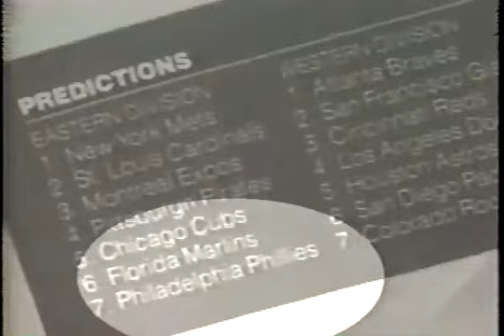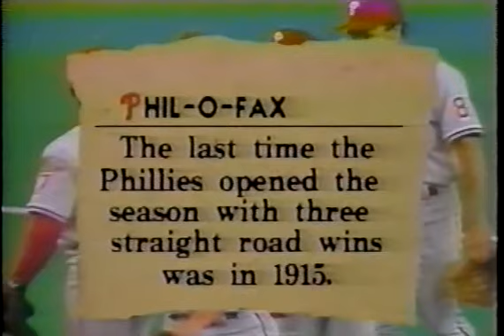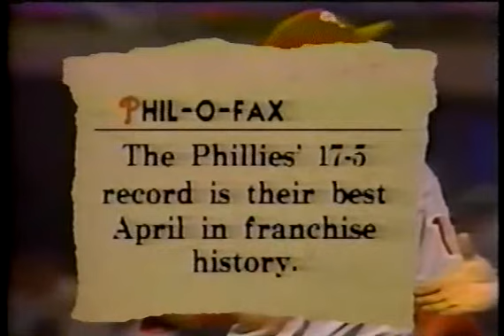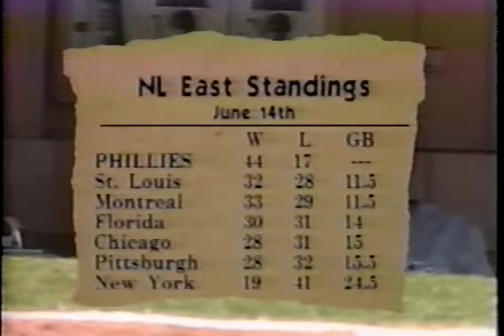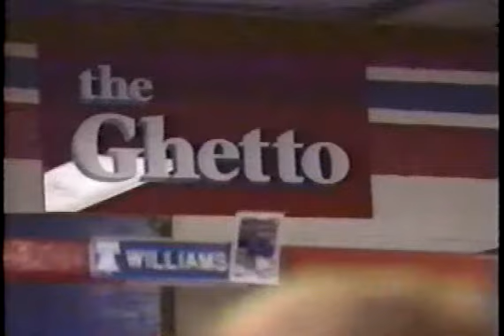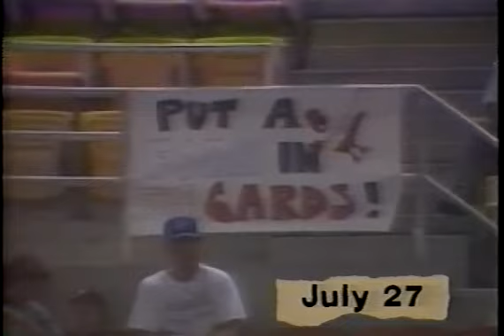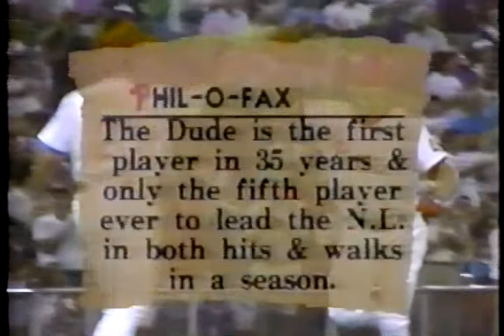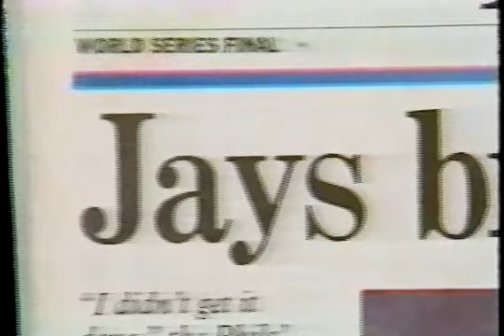1993 Phillies Hi Lites